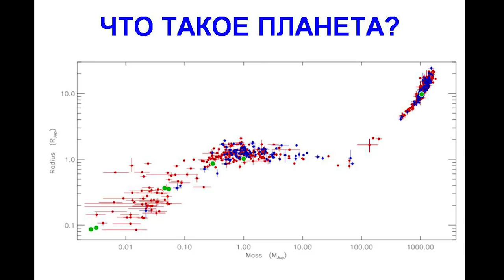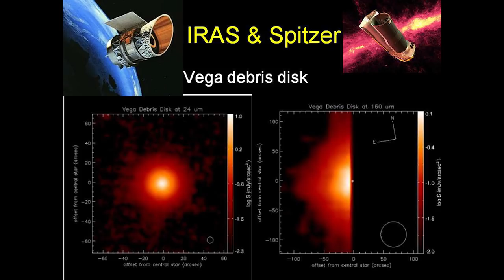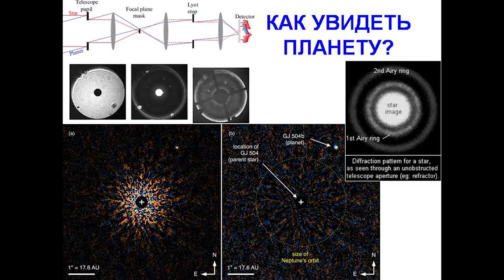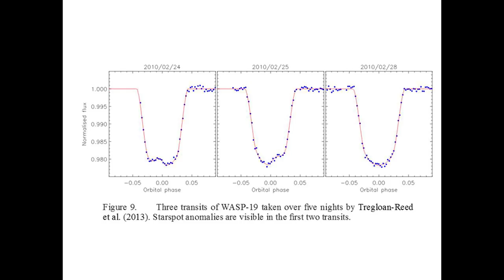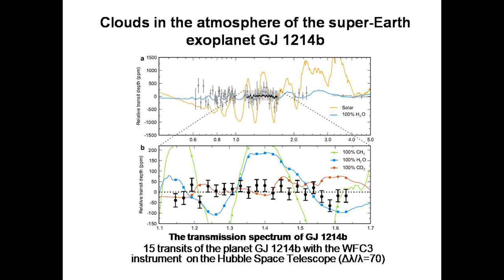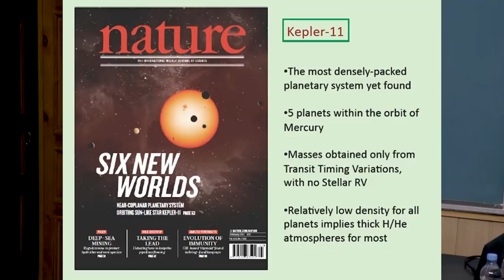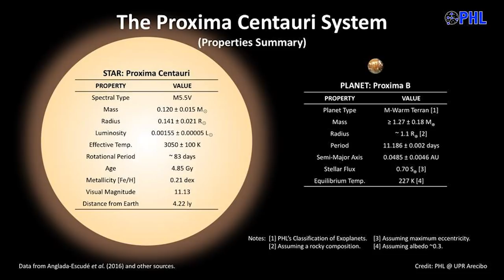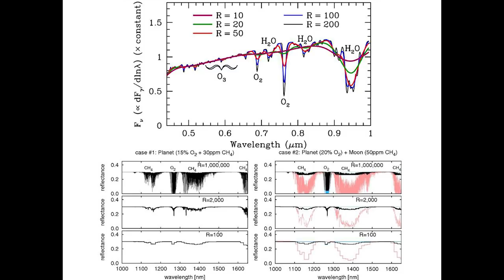Внесолнечные планеты. От открытия до поиска биомаркеров. Иван Слюсарев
Настоящее и будущее одной из самых быстро развивающихся отраслей астрофизики. Какие существуют методы открытия экзопланет? Сколько их известно сейчас и сколько планируется открыть в ближайшие 10 лет? Какие планеты встречаются чаще всего? Из чего состоят их атмосферы и есть ли в них облака? Насколько наша Солнечная система обыкновенна? Что позволит изучать новое поколение телескопов?

Лектор: Иван Слюсарев, сотрудник отдела физики астероидов и комет НИИ астрономии ХНУ им. В.Н. Каразина

Видеосъемка: медиастудия ХНУ им. В.Н. Каразина